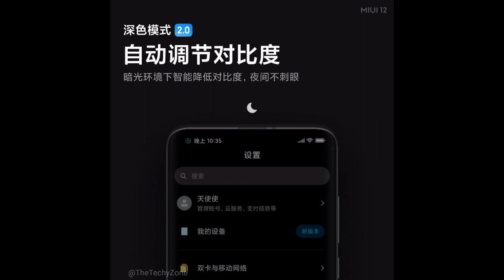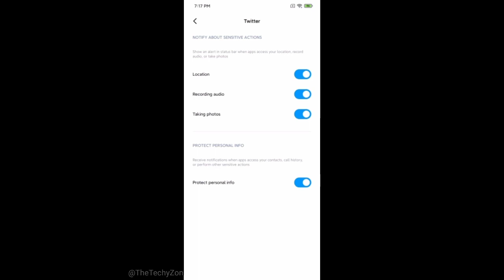MiUi 12 आ गया? Aapke फ़ोन ke लिये ! Part 2 Jaldi Kro ,Dark Mode, AOD Mode, Fitness Center 🔥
In This Video I tell you about MiUi 12 which is coming with Mi 10 Youth Edition on 27th April in China. Hope You Like This Video & More Videos coming soon.

If You Want To Help Me, Use Below Given Link For Purchase

Editor Kinemaster,Power director
Green Screen

⚠️🚫All content used is copyright of TheTechyZone,Use or commercial display or editing of the content without proper authorization is not allowed.🚫⚠️